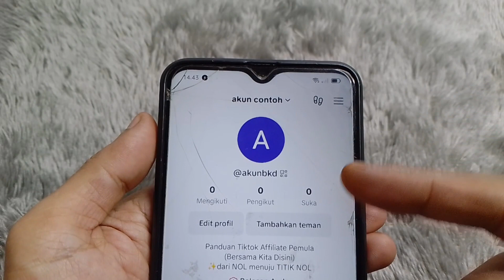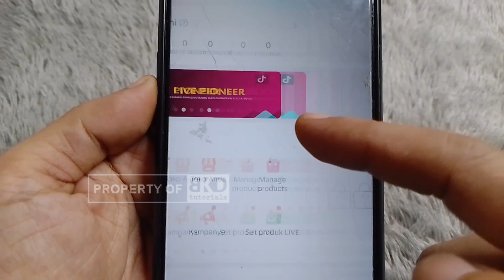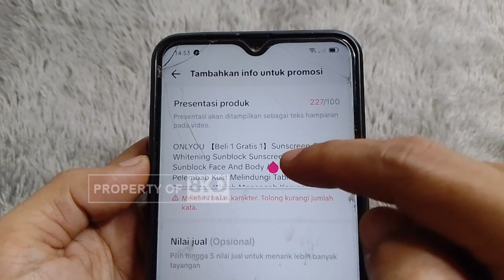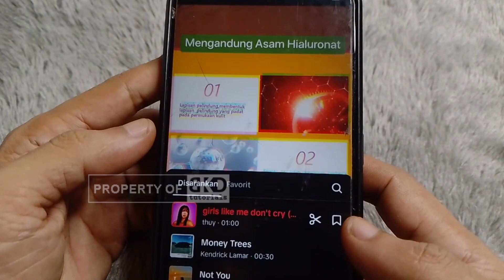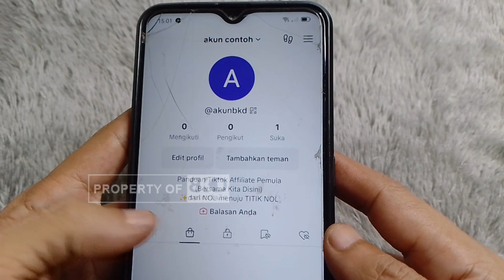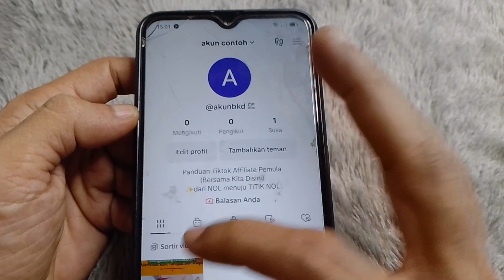Praktis! Membuat Video Tiktok Affiliate Tanpa Sample | Tutorial Tiktok Affiliate Untuk Pemula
Praktis! Membuat Video Tiktok Affiliate Tanpa Sample untuk Pemula | Tutorial Affiliate Tiktok
Salah satu cara promosi untuk para affiliate adalah dengan membuat video. Begitu juga ketika kita join di affiliate tiktok, maka perlu dan harus membuat video promosi produk affiliate tiktok.
Nah, bagi klean tiktok affiliate pemula gak perlu bingung2 apalagi pusing mikirin bagaimana cara membuat video tiktok affiliate, karena divideo ini mimin akan share tutorialnya.

Tutorial ini praktis banget, karena klean bisa membuat video tiktok affiliate tanpa sample produk dan bahkan dalam hitungan menit kalean bisa membuat puluhan bahkan belasan video dan siap di upload untuk akun affiliate tiktok klean. Untuk lebih lengkapnya silakan simak video ini sampai selesai.